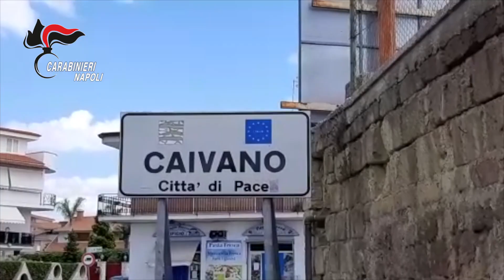Lotta alla spaccio di droga a Caivano: due arresti